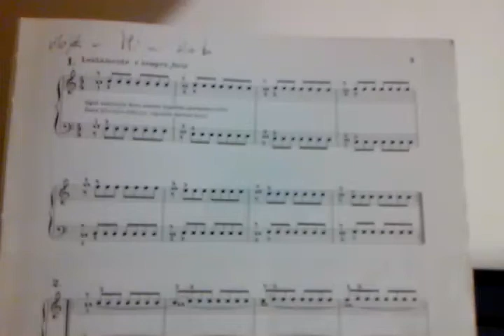Pozzoli, p 3 n. 1 piano lessons, learn music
Music lessons, legato, learn piano